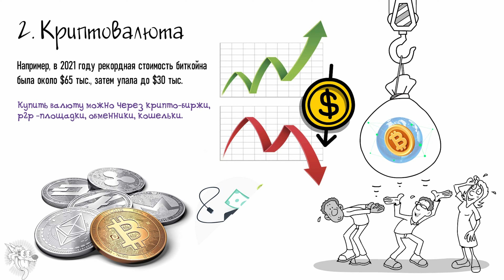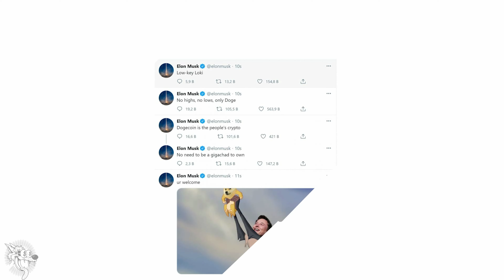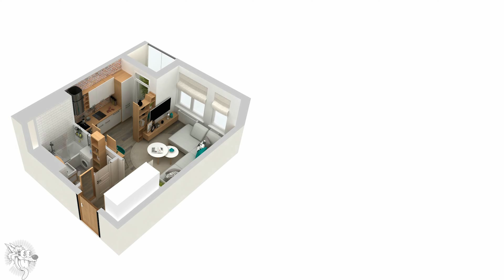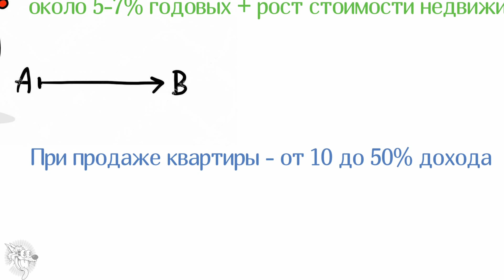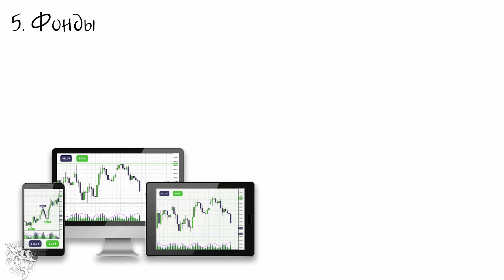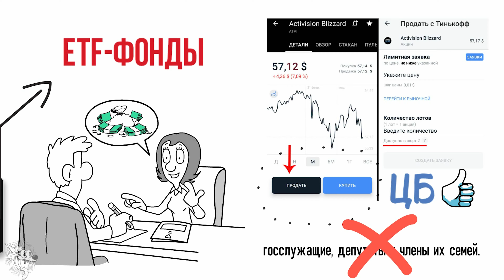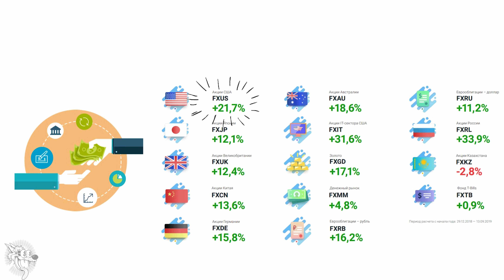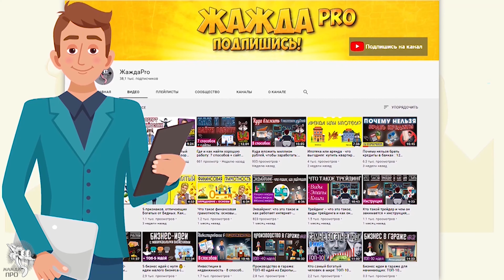Куда лучше инвестировать деньги начинающему инвестору - ТОП-5 идей, куда лучше инвестировать новичку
🚀 Покупаю акции и криптовалюту на этой Бирже В этом ролике расскажем, куда лучше инвестировать деньги начинающему инвестору. А какой способ подходит именно Вам, вы уже решите сами досмотрев ролик до конца. Итак, начинаем!

Содержание:
00:00 Вступление;
00:13 Куда лучше инвестировать деньги начинающему инвестору;
00:18 Инвестирование в акции;
04:06 Инвестирование в криптовалюту;
05:53 Инвестирование в недвижимость;
09:04 Инвестирование в драгоценные металлы;
10:34 Инвестирование в фонды.

P.S. Задавайте вопросы по теме выгодных вложений денег, а также оставляйте свои замечания и пожелания в комментариях под этим видео.